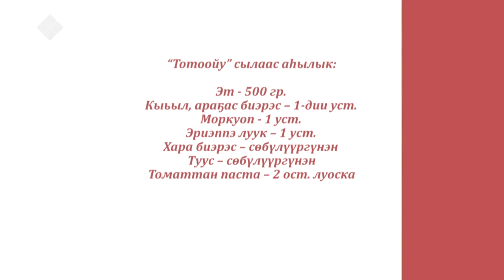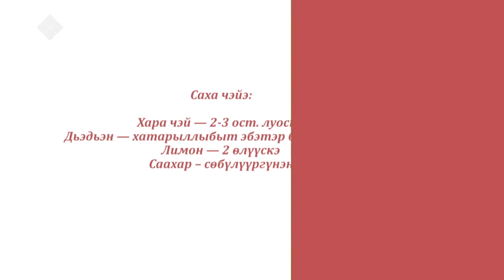«Асчыттар» (13.02.21) биэриигэ: Театр эдэр артыыстара Айталина Цыпандина уонна Владимир Винокуров